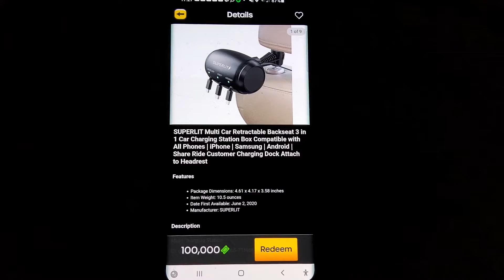SUPERLIT⚡3 IN 1 CAR CHARGING STATION BOX COMPATIBLE WITH ALL PHONES! 😠 😡 😤 LOL!